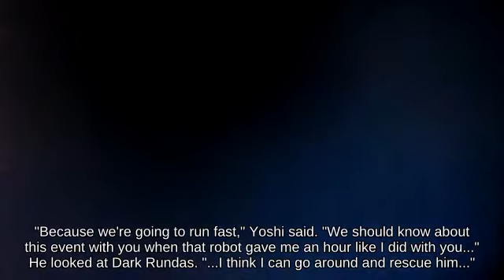Dashing Dark Samus on Pokémon Stadium 2 below Side Smash Smashville - SSBM